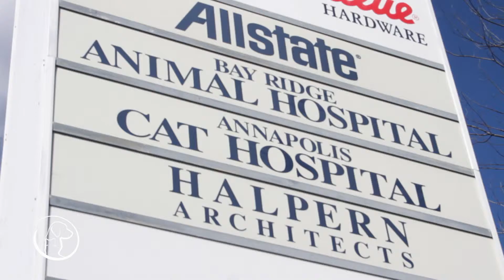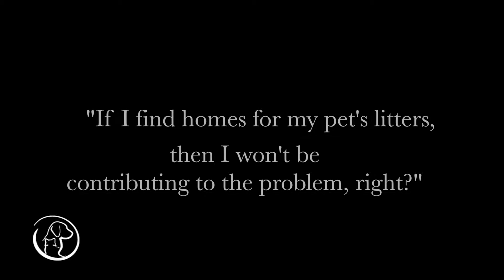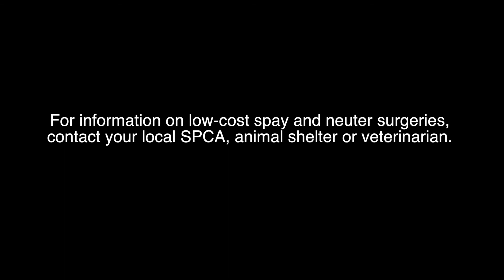Let's Talk Pet: Spay & Neuter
Dr. Longo talks to us about the importance of spay and neuter.